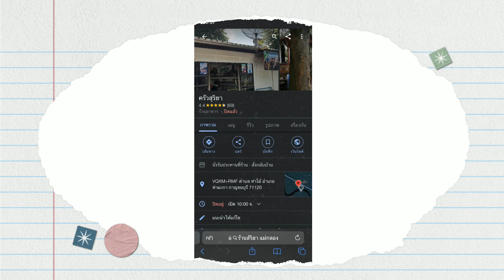ครัวริมน้ำ ครัวคุณสุริยา ต.ท่าไม้ ท่ามะกา กาญจนบุรี 😘